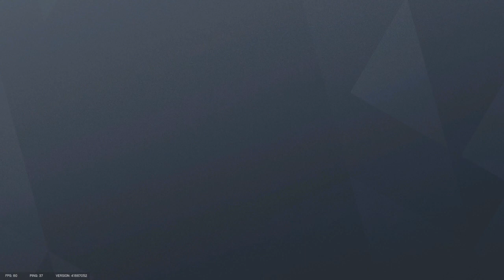Tom Clancy's Rainbow Six® Siege_20220619142345